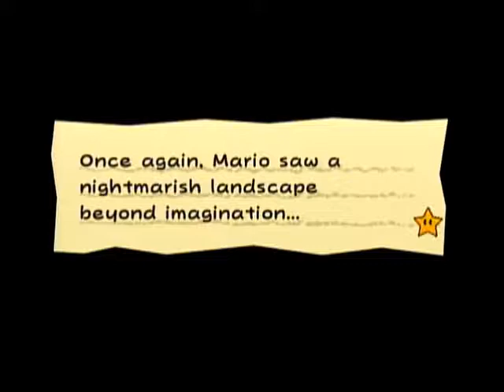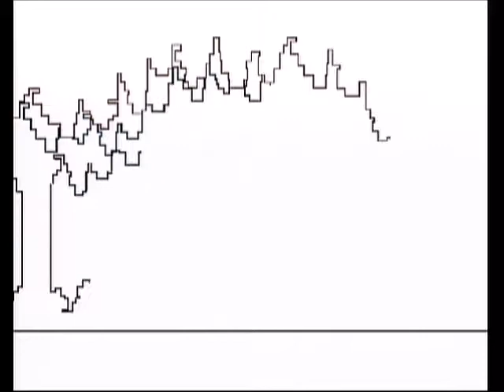LP Super Paper Mario Part 53: More Underwhere?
We finally head towards the final Pure Heart in a somewhat unexpected place.